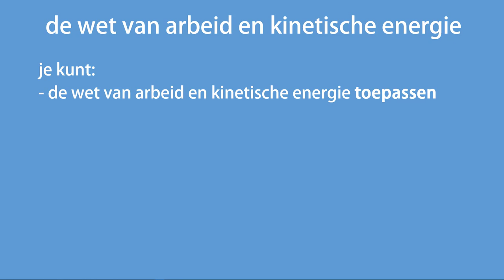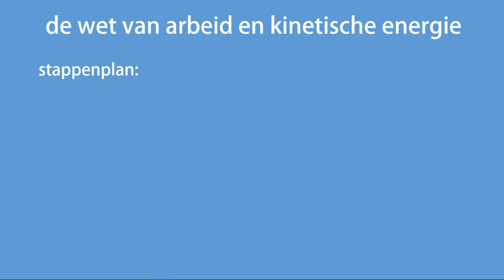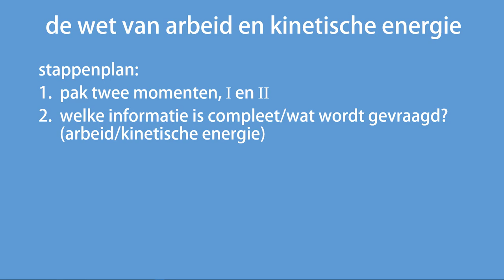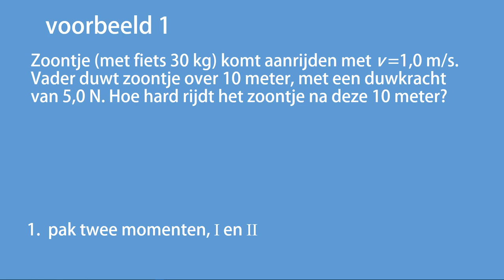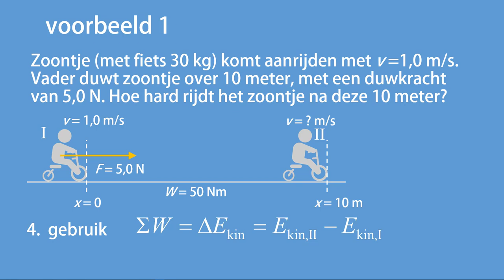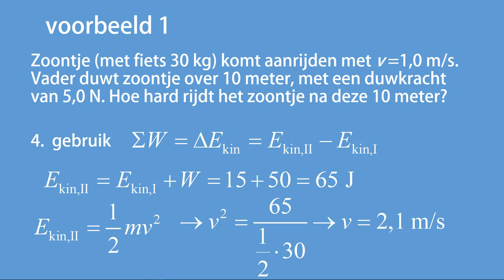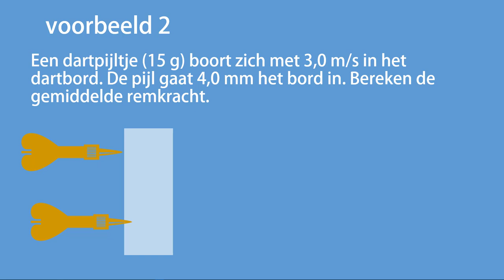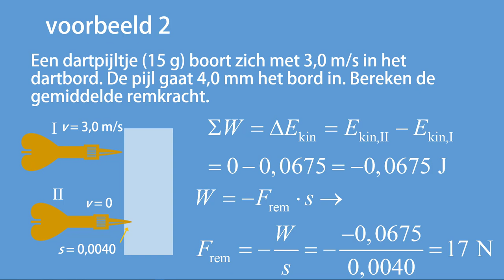de wet van arbeid en kinetische energie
Wat is de wet van arbeid en kinetische energie? In deze video krijg je een stappenplan waarmee je deze wet kunt toepassen in vertschillende situaties.